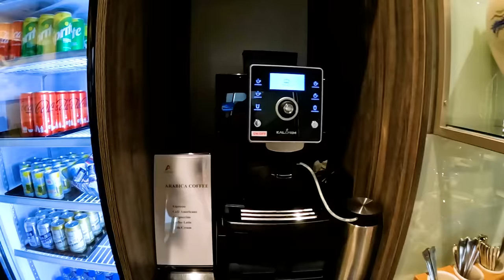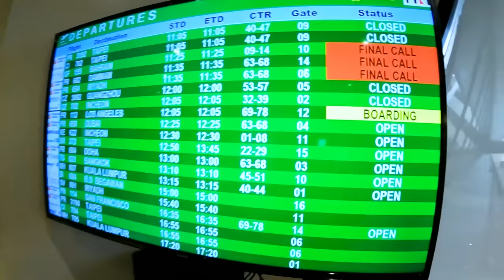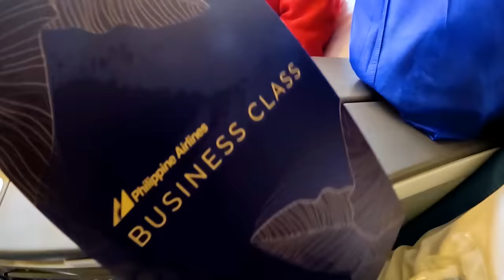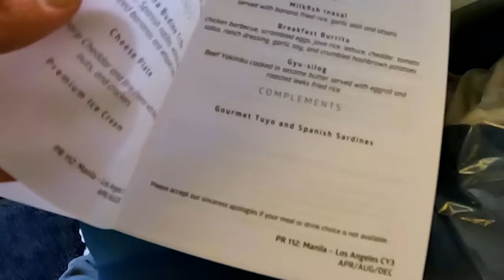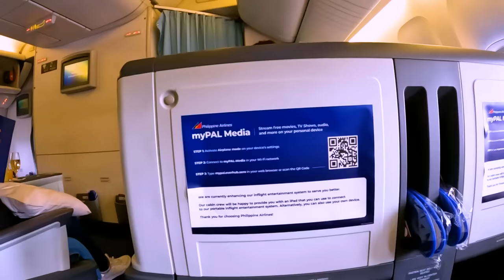PAANO NASIRA ANG PANLASANG PINOY KITCHEN? 😔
Ano ang tunay na nangyari sa Panlasang Pinoy Kitchen at paano ito nasira?